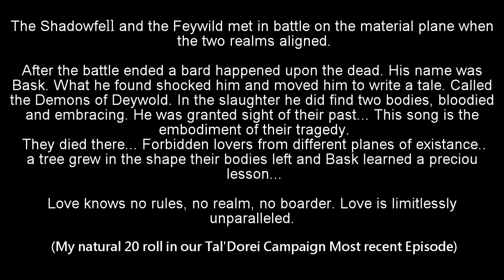Demons of Deywold - From Episode 12 of our Campaign Stranger of Tal'dorei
I rolled a natural 20 when I was doing a performance check to see if we could procure rooms at a good rate. What happened was I told a story of the "demons" of Deywold. Bask had been there, wrote the story, pretended to know it well enough but the reason he performed it so well was because he had actually seen the two lovers die in eachothers arms. One from the Feywild and the other from the Shadowfell. Neither of which were demons but many of the common folk wouldnt comprehend. It went well enough to get the room, suffice it to say. Now, that being said. I'd rarely, if ever, claim my music is a Natural 20. But I feel the story I made up on the spot was decent enough to be a song. Hope you enjoy and hope you are enjoying watching my troubled changeling bard Bask in our campaign.